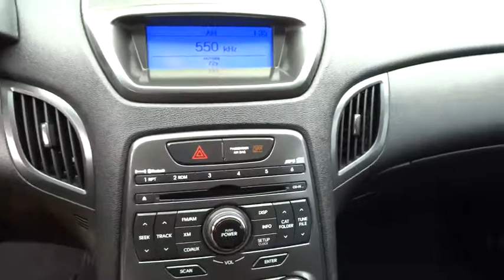2012 Hyundai Genesis Coupe San Antonio, Austin, Houston, Dallas, Boerne, TX A50241A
2012 Hyundai Genesis Coupe
2012 Hyundai Genesis Coupe 2.0T - Stock#: A50241A - VIN#: KMHHT6KD4CU073829

Gunn Acura
11911 IH 10 W

ONE OWNER!!! LOW MILES!!! Turbo! Here it is! How appealing is this handsome, one-owner 2012 Hyundai Genesis Coupe? Climb into this great Hyundai Genesis Coupe, knowing that it will always get you where you need to go, on time, every time.